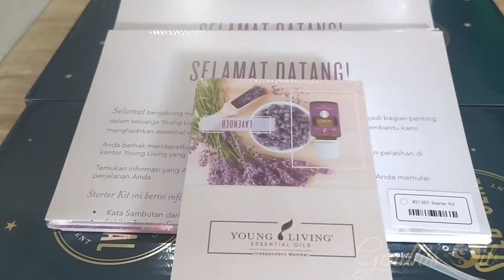Young Living Cirebon | Essential Opportunity Sharing (EOS) Young Living Cirebon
Diselenggarakan oleh Gendhis Oil @gendhisoil, dan didukung oleh Young Living Indonesia @youngliving_indonesia.

Acara akan dilaksakan di Ndish Aquafish @ndishaquafish Cirebon.